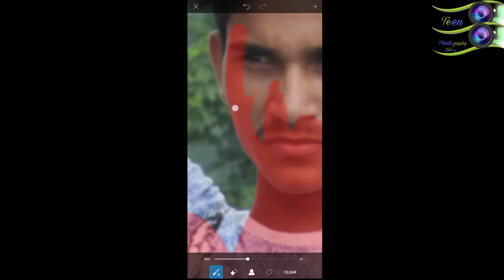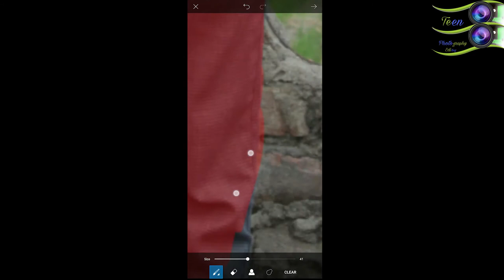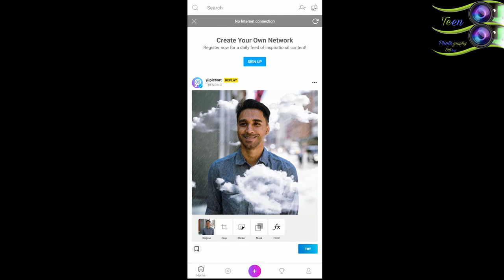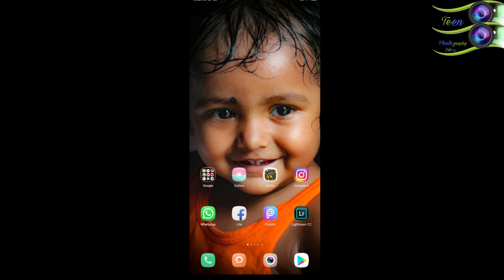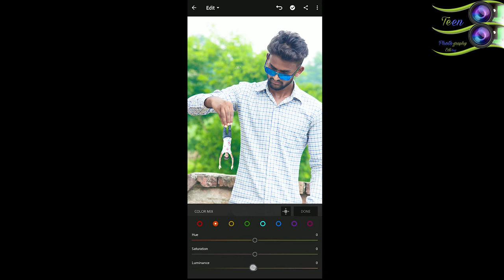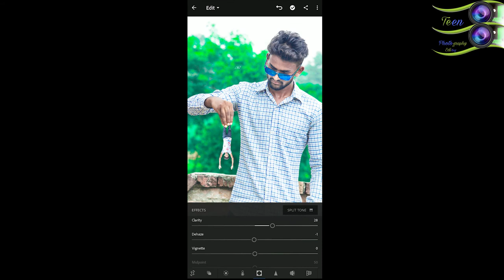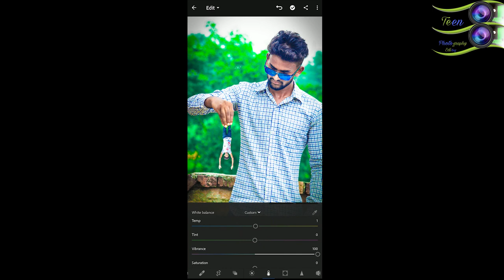Wow Etna||| Mast Or||| Creative Photo Edit Kaise Kiya |||Teen Photography Editing